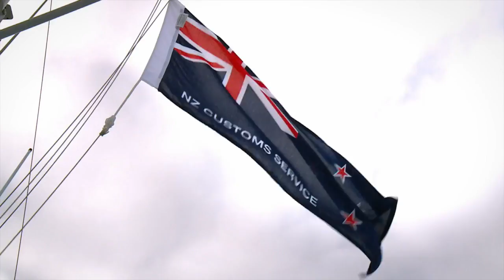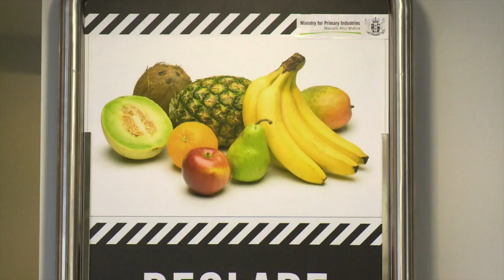Border Patrol - series 8 promo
Border Patrol follows the men and women working for the New Zealand Customs Service, Ministry for Primary Industries and Immigration New Zealand as they work around the clock on the frontline checking for drugs and illegal goods, monitoring incoming passengers and packages at the border for potentially harmful diseases that if infiltrated into New Zealand could cripple our economy overnight, and profiling and screening for undesirable arrivals.